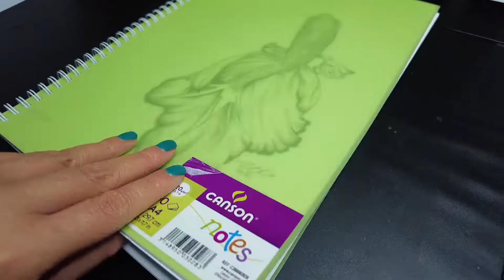Balat - Istanbul | Ink drawing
Hello everyone! Merhaba! 😀

A new artwork! This drawing is a city in Istanbul/Turkey. Beautiful, colorful city of Balat. I recommended you to see some photographs of this beautiful city.

This perspective was quite challenging, but I enjoy drawing it and the inking part was the best!

Hopefully someday I can visit this lovely street in Balat - Istanbul.

With your support, you encourage me to create more art! Thanks!

From: Audio Hero